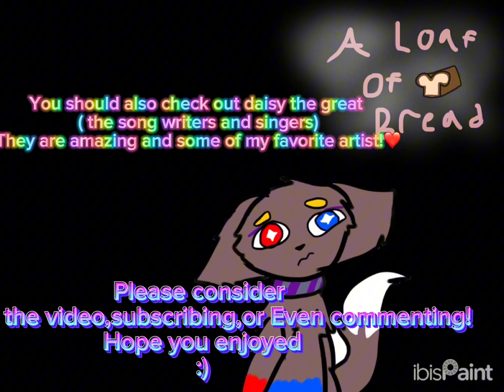Glitter||animation meme||original?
Credits!
Audio-glitter-Daisy the great
Animation-me!
Apps used for animation-CapCut+ibs paint